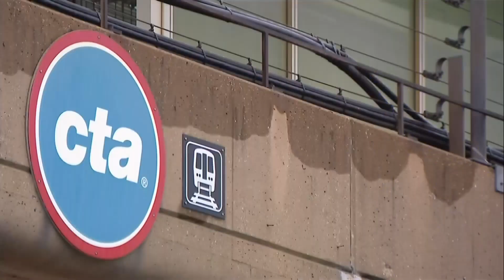CPD says crime is down on CTA, but there's more to the story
Chicago Police Supt. David Brown said repeatedly that crime is down on Chicago Transit Authority property compared with last year and with pre-pandemic times in 2019, but it turns out that violent crime is actually up. CBS 2's Tara Molina reports.